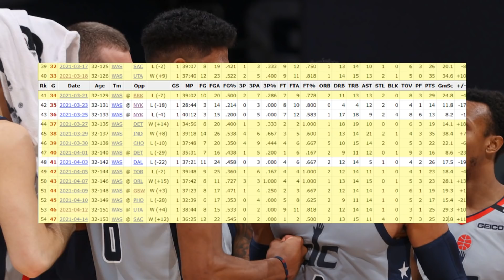Ang Superstar at Dating MVP na unti-unting Nakakalimutan ng iba! Humina at Laos na daw?